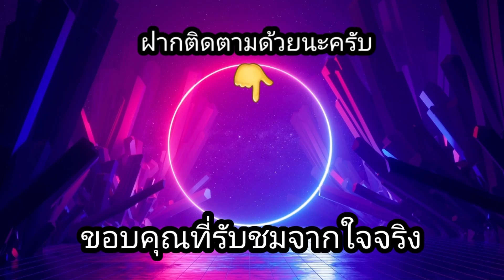สล็อตRLX - Beast Mode รอบนี้สุ่มได้อย่างบ่อย!!😱😱